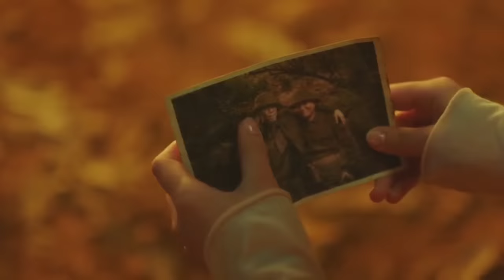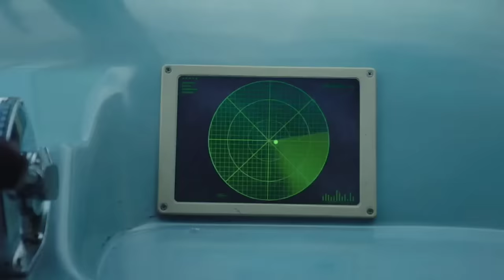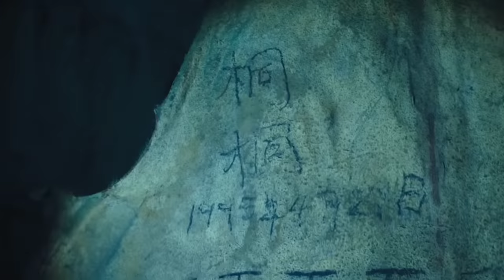Girl Uses Giant Python For Taking Revenge | Film Explained in Hindi/Urdu Summarized हिन्दी | Sci-Fi